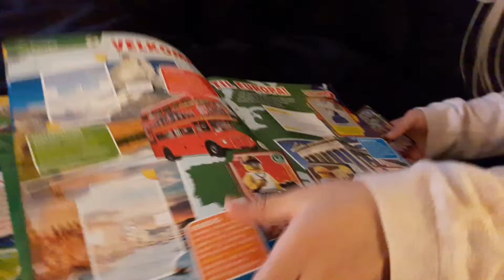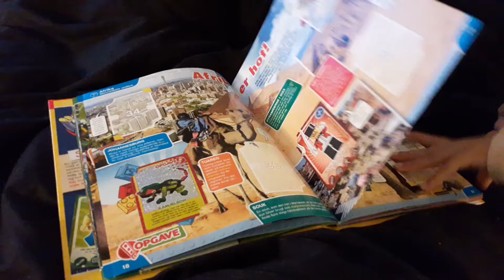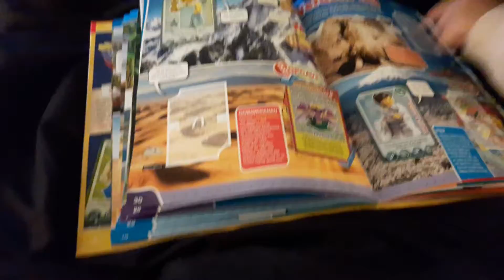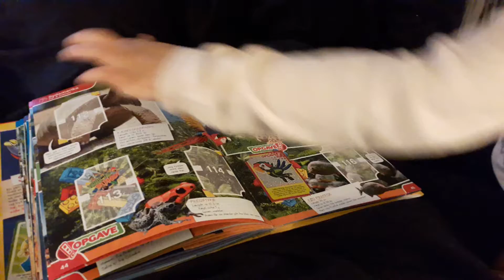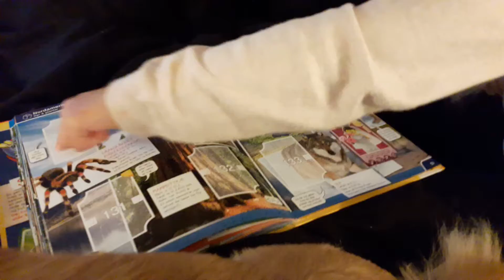Sannevillefamily❤Mor har ondt i hovedet og farmand laver aftensmad 😊